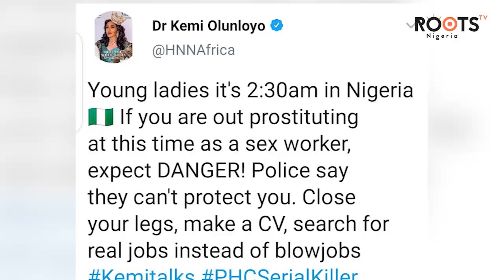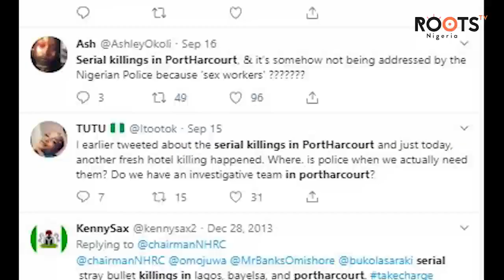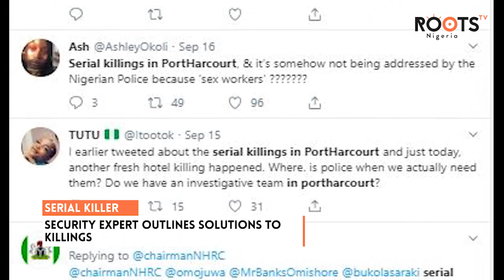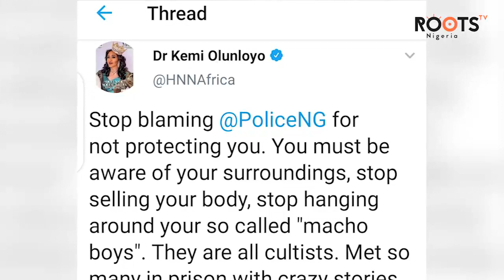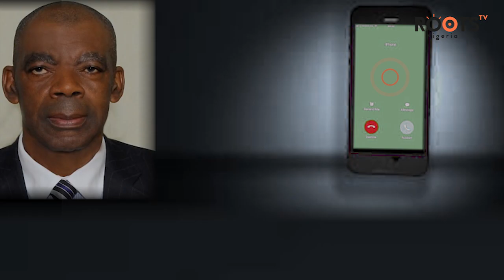Port Harcourt Killings: How Menace Can Be Stopped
A sigh of relief is in the air now that the Port Harcourt serial killer has been arrested by the police force, however ways of preventing re-occurrence have become necessary.